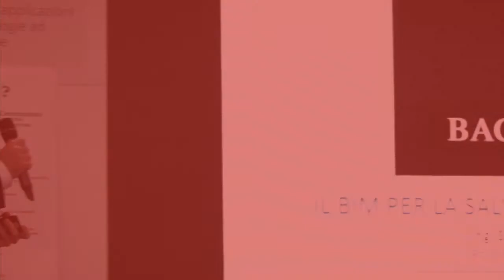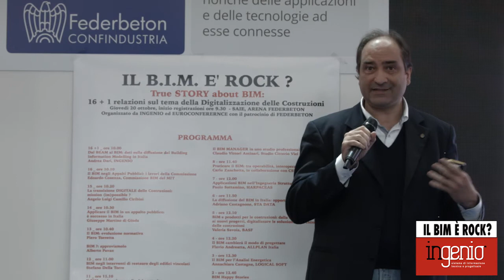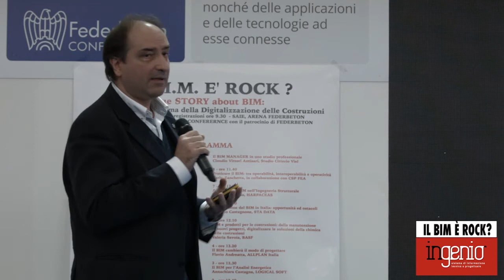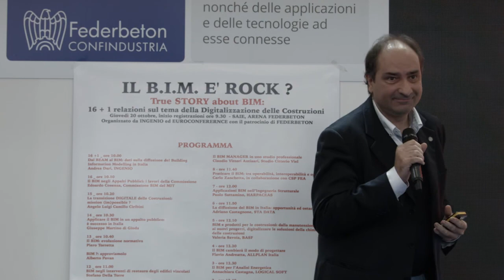IL BIM È ROCK? SIMONE GARAGNANI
Il BIM per la salvaguardia del costruito
Simone Garagnani